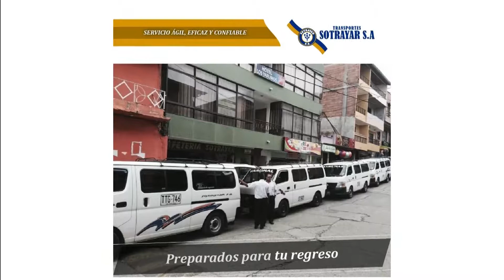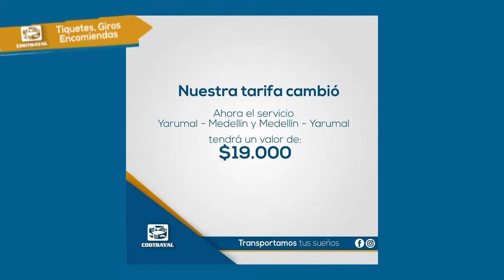BALANCE CAMPAMENTO ANT